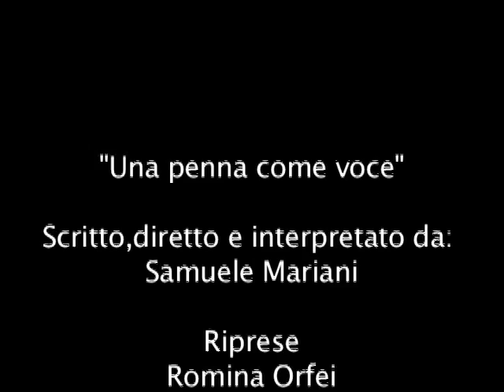Una penna come voce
il filmato è stato realizzato dal gruppo Mleting Pod della scuola superiore di Nocera Umbra.